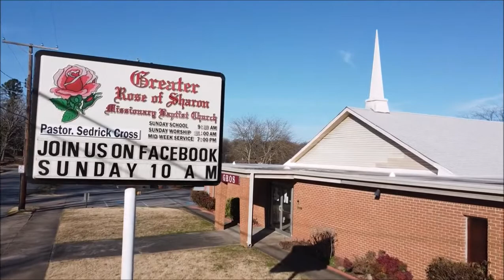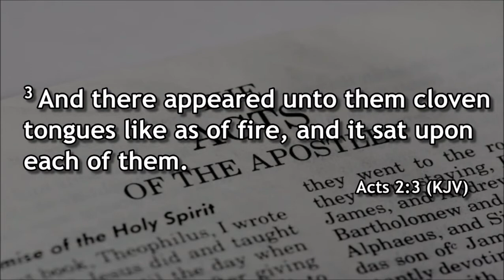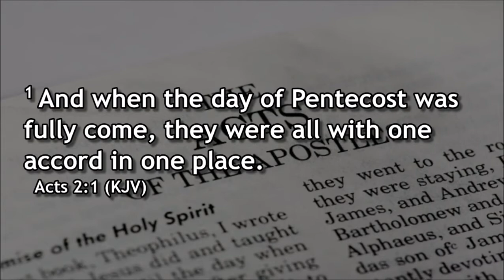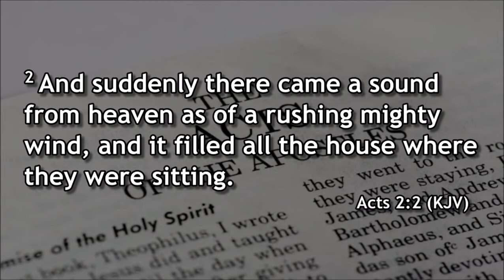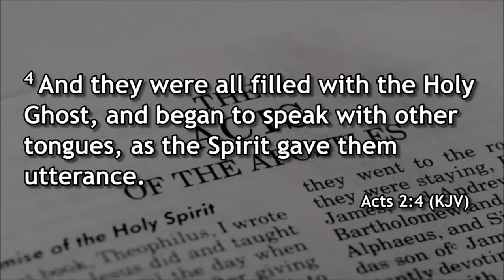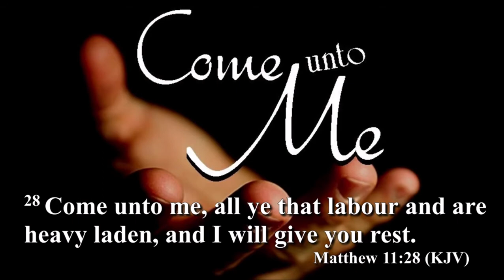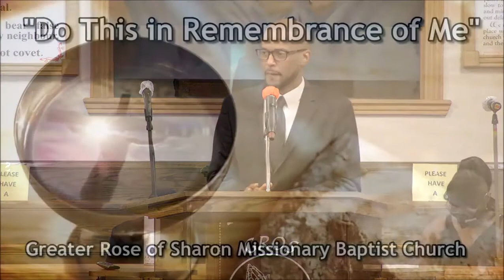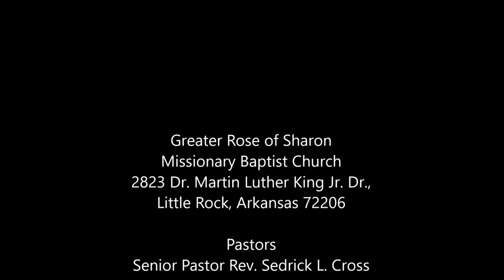Greater Rose of Sharon Missionary Baptist Church May 2, 2021 Sunday Service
Greater Rose of Sharon Missionary Baptist Church
2823 Dr. Martin Luther King Jr. Dr., Little Rock, Arkansas 72206

Pastors
Youth Pastor Rev. Maurice Williams
Pastor Aaron Verse

Associates:
Rev. Shaun Campbell,
Rev. Kevin Blood,
Rev. LeAnthony Vaughn,

Technical
David Settlemoir

Zoom
Roberta Cross

Anaya Cross

Shana Cross

Camera 2
Shaniya Cross

6:00 pm Sunday